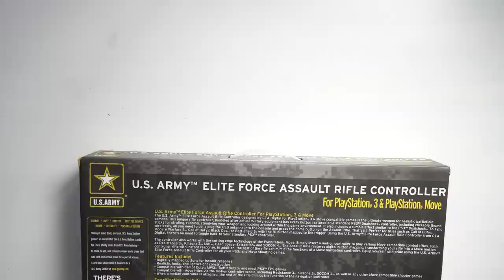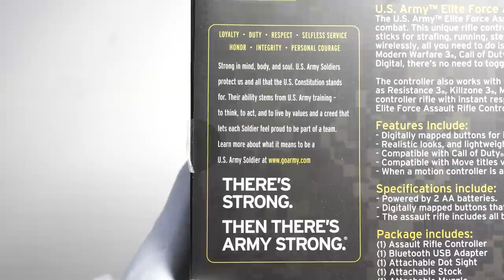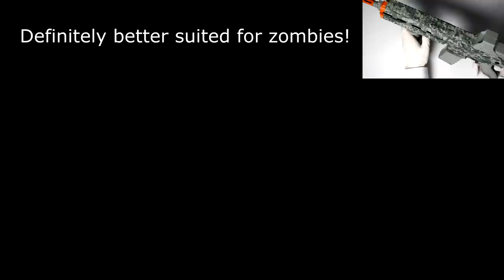U.S. ARMY PLAYSTATION CONTROLLER... (Made in China) Unboxing HK416 PS3 Call of Duty Gameplay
When PS3 army and US army unite. Unboxing M4 Carbine controller with SCAR iron sights. Made in China.